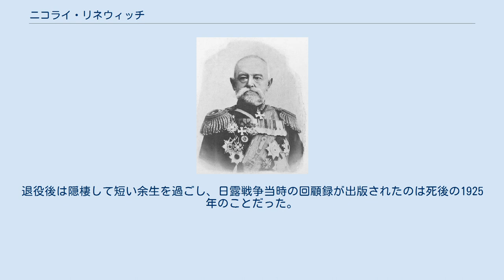ニコライ・リネウィッチ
ニコライ・ペトロヴィチ・リネウィッチ（ロシア語: Николай Петрович Линевич、1839年1月5日‐1908年4月23日）は、ロシア帝国の軍人。
日露戦争でロシア満州軍総司令官を務めた。
 リネウィッチの軍歴は1855年にニコライ1世の近習となったことから始まった。
1877‐78年の露土戦争に従軍して頭角を現す。
1900年の義和団の乱の際はシベリア第1軍団を率いて北京に突入し、将軍みずから略奪に参加したというので話題になった。
1903年、歩兵中将に昇進。
 1904年の日露戦争勃発時はトランスシベリア総督、アムール軍管区司令官だった。
翌年2‐3月の奉天会戦の際はロシア満州軍第1軍を率い左翼（東部）に布陣。
この戦いののち、「退却将軍」と悪口を言われた満州軍総司令官アレクセイ・クロパトキンは第1軍司令官に降格され、第1軍司令官のリネウィッチが入れ替わりで満州軍総司令官に就任した。
大将に昇進したリネウィッチは逆襲を呼号し、皇帝ニコライ2世に飽くことなく増援を要求し続け皇帝をうんざりさせたが、実際にはロシア第一革命の影響でロシア軍内にも反乱の兆しが見られており、日本軍と睨みあったまま終戦を迎えた。
この間ダライ・ラマ（13世）のラサからシベリアへの動座の企てに関わったりもしている。
 リネウィッチは軍内の革命分子に厳罰を下さず見過ごしたという理由で1906年2月の満州軍解散と同時に退役させられた。
退役後は隠棲して短い余生を過ごし、日露戦争当時の回顧録が出版されたのは死後の1925年のことだった。